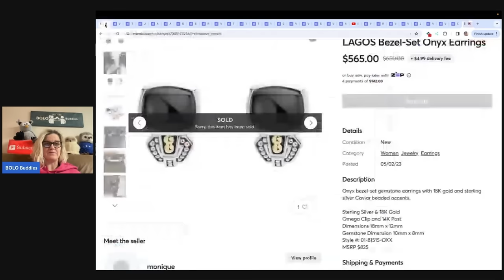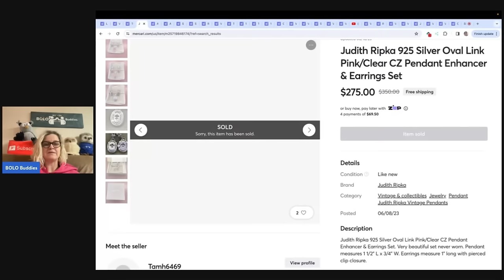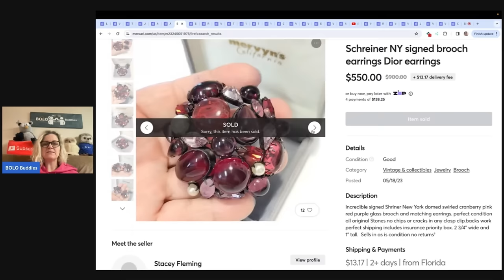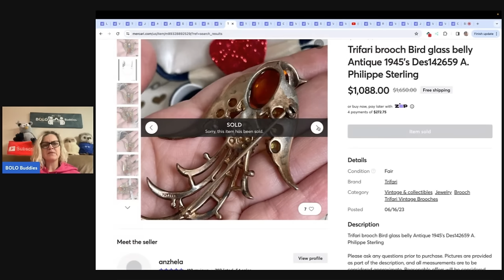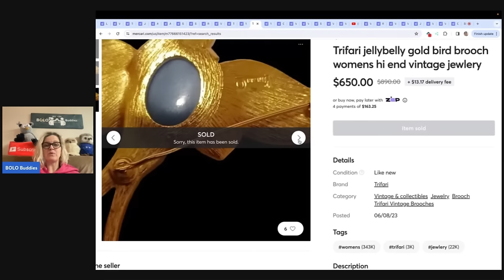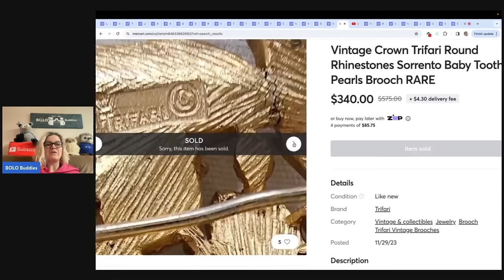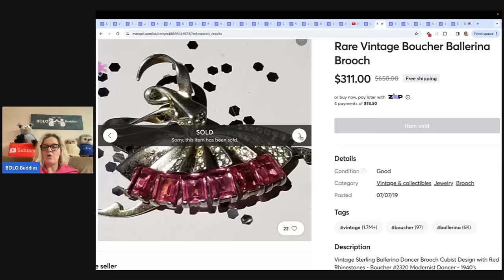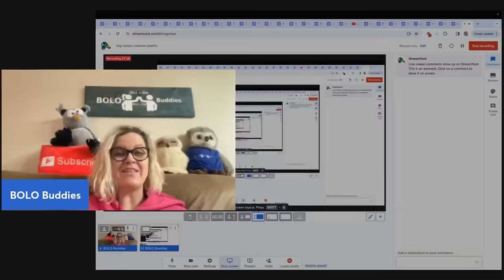Costume Jewelry that Sells for Big Money Brands to LOOK for! What Sold